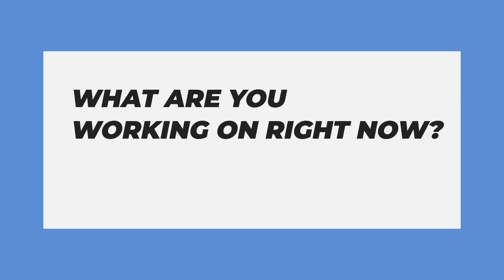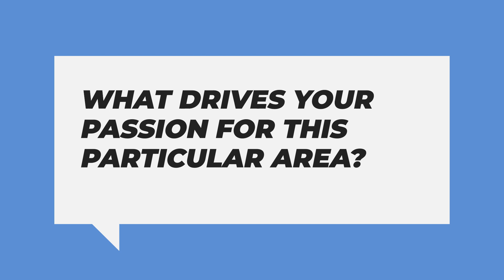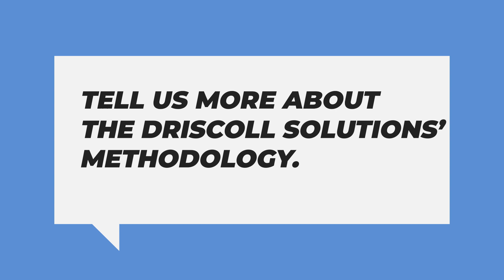Transforming Enterprises with Sean Driscoll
Delve into the world of business transformation with Sean Driscoll, President at Driscoll Solutions. Explore the innovative strategies driving success and discover how to navigate today's evolving business landscape.